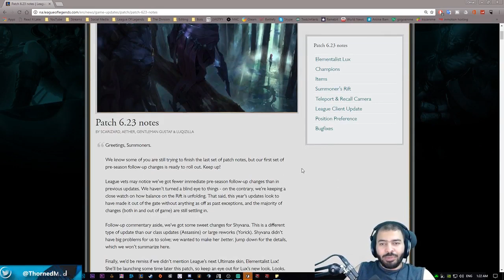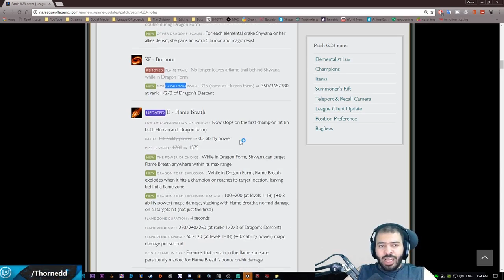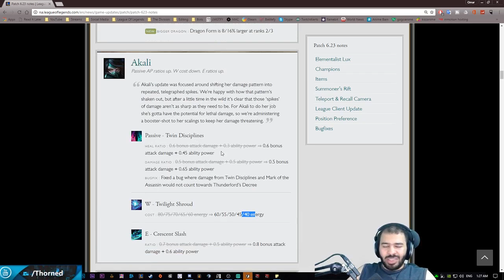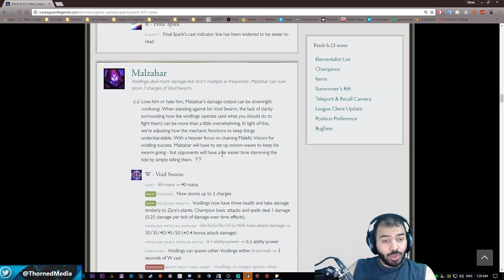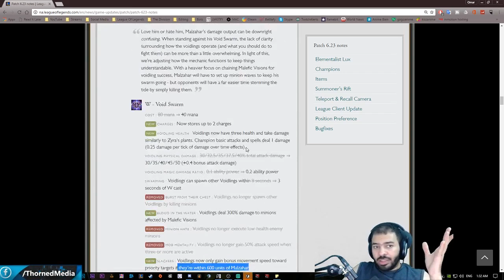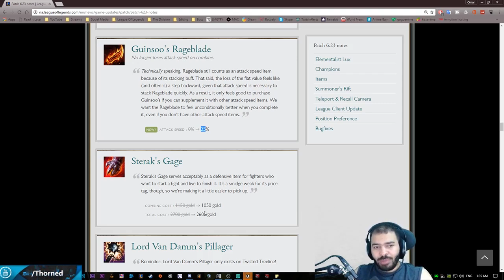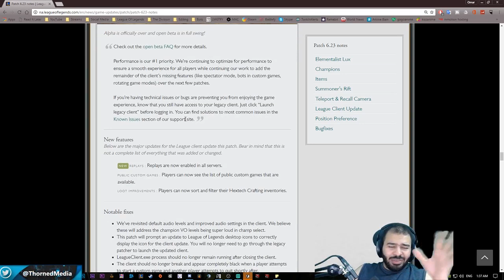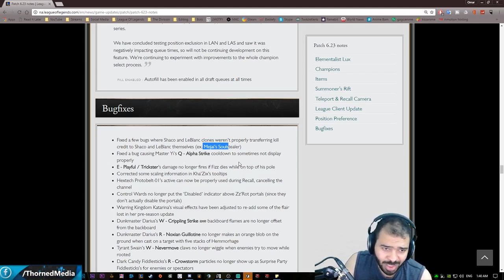PATCH NOTES 6.23 - League of Legends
League Of Legends Funny Moments